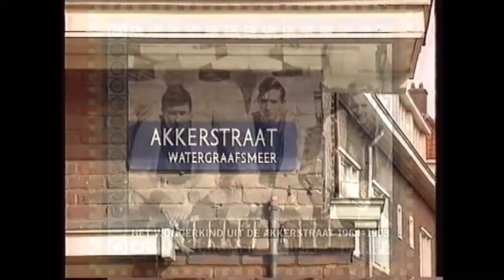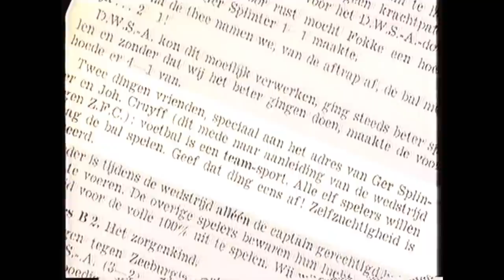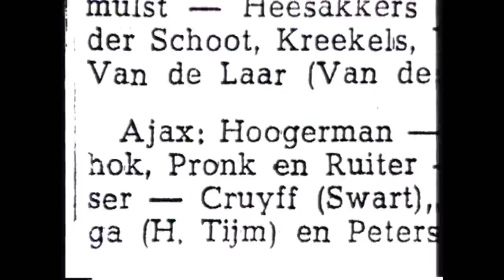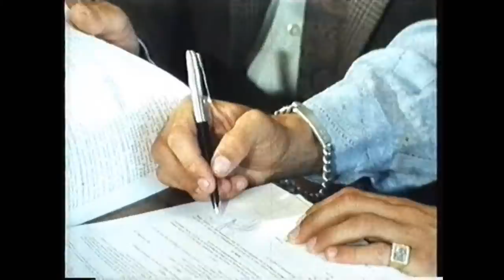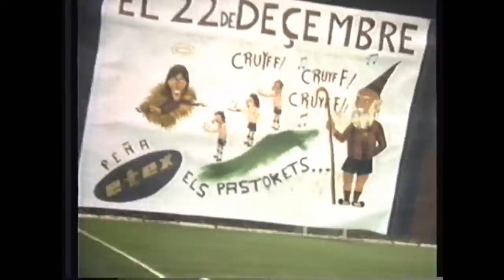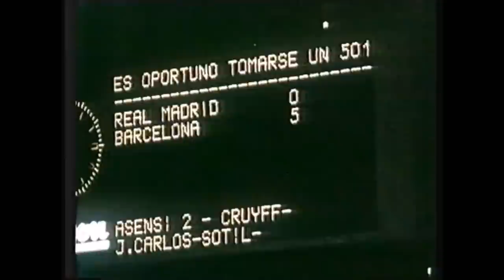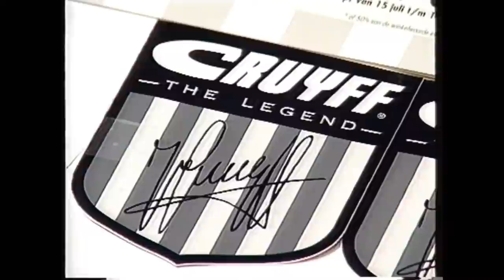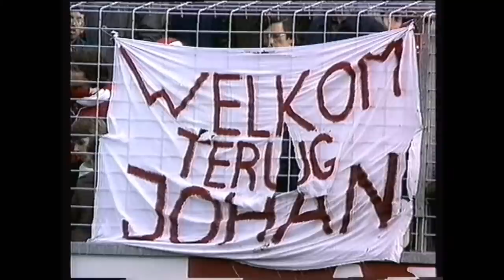⚽ Johan Cruyff turns 50, TV Documentary, Dutch Broadcasting Company (1997)